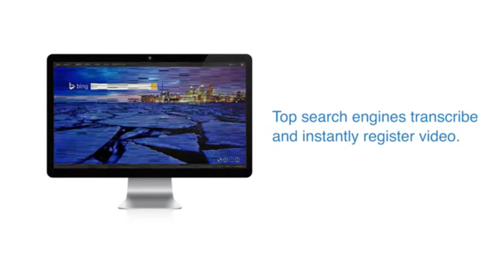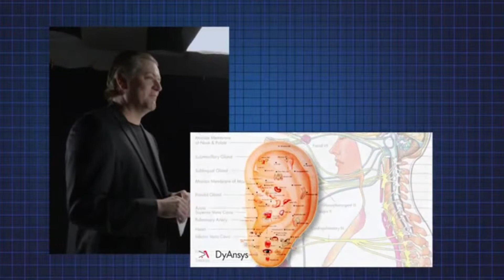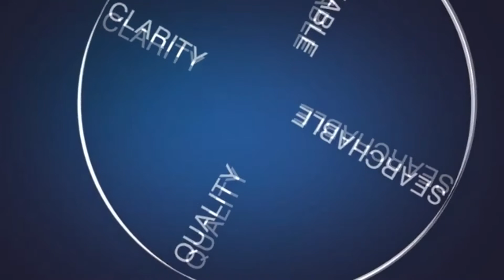Video Marketing Statistics Richardson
Video marketing represents one of the most frequently utilized marketing methods in today's social networks as well as on the internet networking world. This type advertising needs hardly any investment on the part of the business as well as has the capacity for big benefits. These benefits typically are available in the type of client understanding. So exactly how can a video marketing campaign boost a service's understanding in the eyes of prospective clients?

Countless people use online tools like {social media|social networks|social media sites web sites as well as video sharing networks every day. One of the most successful methods for a service to integrate video marketing into their marketing methods is to utilize video to promote understanding of the business's name.

By directly engaging customers by getting them to check out a video then share it with their friends, a service can boost their name recognition, their brand understanding as well as produce more leads. More understanding can mean boosts sales as well as profits down the road.Not only does a video marketing campaign boost the public's understanding of a certain service, it likewise supplies a simple method for service's to track exactly how well their campaign is working.

Video marketing can be an extremely efficient tool for assessing exactly what methods are getting hold of the interest of specific customers as well as which methods are not working. This enables the business to be versatile in their on the internet ad campaign as well as to earn instant modifications to their method. Lastly, an appropriately carried out video marketing method will greatly boost a business's online search engine rankings if video SEO methods are utilized. This can assist make sure that a business is provided in the top 10 results on online search engine like Google, which is a guaranteed method to boost understanding from on the internet customers.

Exactly What is Video Marketing?

There has been a lot of discussion in the advertising world lately regarding video marketing. This type of advertising has become one of the least costly methods for any type of service to promote as well as in most cases it has been among the most successful methods to boost name as well as brand recognition. So exactly what is video marketing as well as exactly how can in assistance any type of sized service to effectively market their services and products?

Video marketing is the result of both technological developments as well as the increase of social networks as well as video sharing networks. Essentially, a service produces a short video based on their business then utilizes a range of social networks outlets as well as network sharing web sites to get as lots of on the internet customers to see it as possible. The point of making such a video might not be to necessarily promote the business or the product, it could be regarding anything. Lots of business have had a lot of luck creating funny or heart-warming videos that do not directly represent the business.

The point of video marketing is to produce a type of video material that catches the interest of on the internet customers as well as gets them to share it with their friends.Video advertising is a simple method for a service to notify prospective clients regarding the business. These videos can be utilized to tell the business's story, tell customers regarding the business's objective as well as core values, describe a bit regarding the people behind the business, show the business's kind deeds as well as charity contributions or to showcase the business's service or product. If produced with high quality material as well as made to be engaging to on the internet customers, a short as well as basic video might end up getting countless on the internet hits. This can greatly boost the business's product understanding or brand recognition, an idea that can be directly equated into profits. Considering that creating videos is inexpensive, video marketing campaigns can create a lot of results for a little investment. This makes it an extremely appealing marketing formula for lots of services. For more information regarding video strategies go